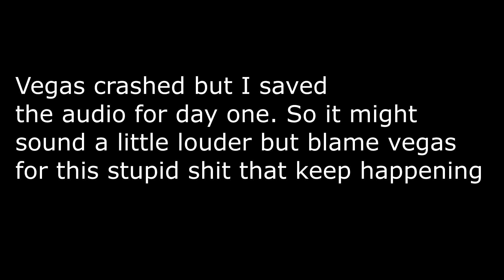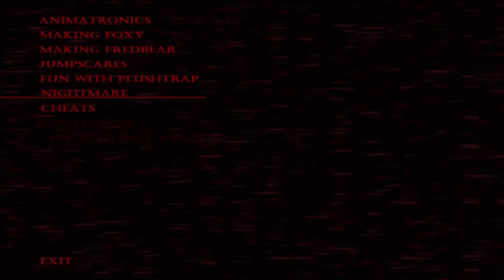FnaF 4 20/20/20/20 Mode Complete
Fnaf 4 4/20 mode has to be the most annoying challenge ive ever beaten
I did fnaf 1's, and fnaf 3's hardest ai modes and they were difficult, but to a point where I would make a mistake and be punished, or I had to follow strategies to overcome those animatronics

yet fnaf 4 ai is weird since they would teleport to certain areas when they were fixed in certain spots

Nightmare apparently has a glitch where he kills you when you close the door on it, yet I can seem to find any source to back up this claim

the only 20/20 mode I havent beat is fnaf 2's but thats because the mask has been slowed down for some reason so it leaves a couple of frames to survive foxy and others so Im not going to bother
it was fun in the end either way...